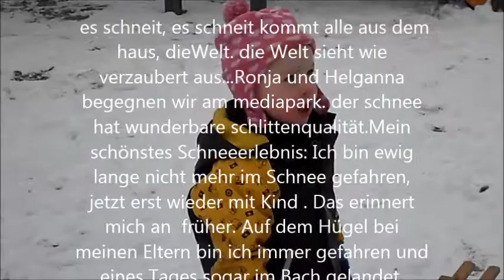Andrea Mein Film: Schnee in Köln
This video was made as part of a Community Reporter training programme in Cologne, with support from e-Participation and Adult Education Services. Participants had one day to plan, shoot and edit their short films as part of their training.